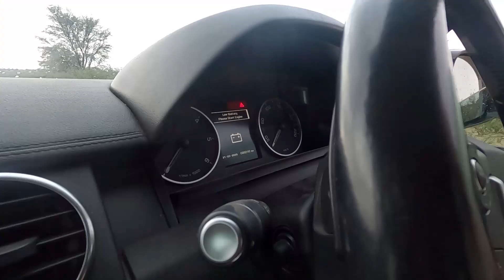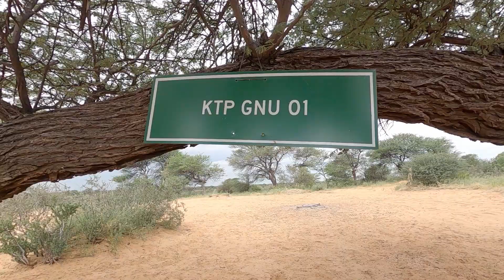Botswana to South Africa | Camping at Gnus Gnus | Episode 5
Episode 5 of Me, my wife & the the wildlife: James and Kirsten return to South Africa before travelling to the north eastern corner of the Kgalagadi (Botswana) for more uber rustic camping. Their plan goes further South when the car refuses to start...